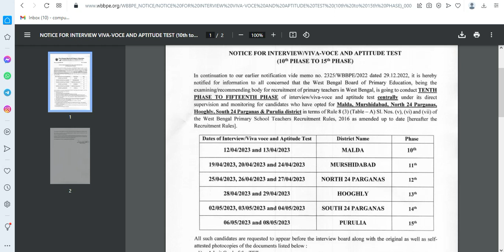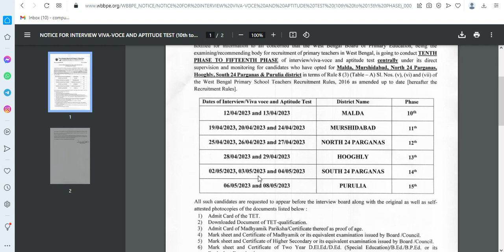Primary TET interview update। primary recruitment2022। primary tet pass interview। primary interview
Primary tet interview new notification today।
Primary TET interview update।primary tet pass interview notice today।7th phase।primary interview।
Primary TET 2022 Academic marks।primary tet cutoff, Merit List। Primary TET 2022 interview update।
tet cut off 2022|
primary teacher interview questions and answers|west bengal primary tet news today|
primary latest news|primary latest news today|west bengal primary tet news today|
primary case update today|primary mat 1594 case update| WB primary|WB primary interview|